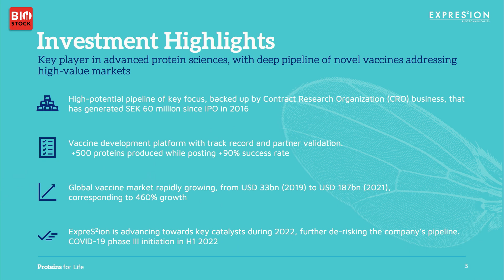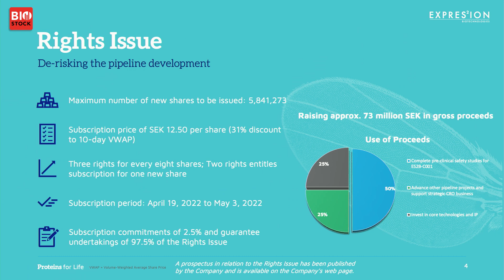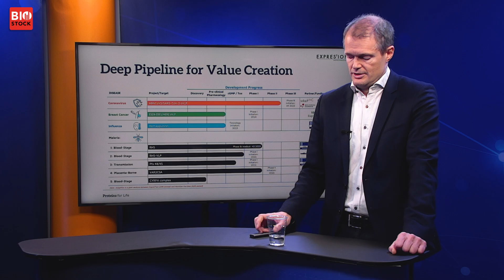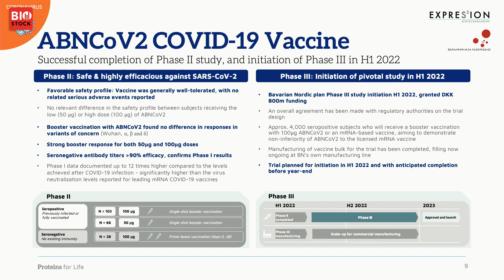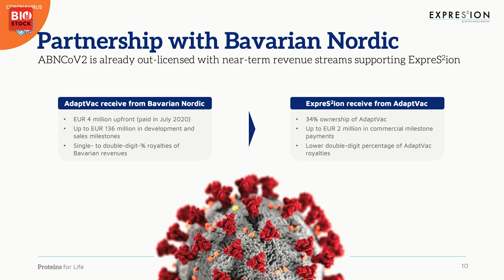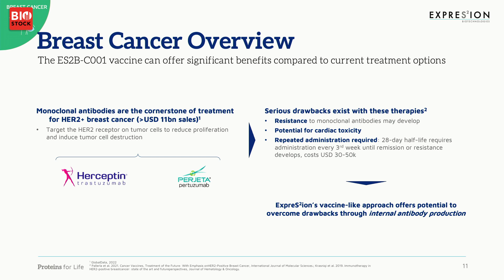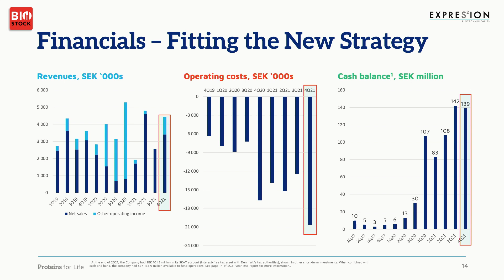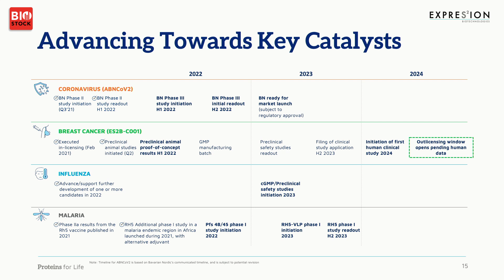BioStock Investor Pitch | ExpreS2ion Biotechnologies | Company presentation by CEO Bent U. Frandsen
ExpreS2ion Biotechnologies' CEO Bent U. Frandsen presents the company and talks about the rights issue.

0:00 Welcome
0:18 Introduction
0:41 Investment highlights
1:42 Rights issue
2:53 Technology platforms
4:05 Deep pipeline for value creation
5:13 Covid-19 vaccine
5:57 Results in Covid-19 vaccine project
7:22 Partnership with Bavarian Nordic
8:29 Breast cancer project
9:22 Preclinical proof-of-concept
10:51 Financials
11:37 Key milestones
13:20 Q&A

ExpreS2ion develops a portfolio of vaccines for diseases such as Covid-19, influenza and breast cancer through the use of its non-viral Drosophila S2 cells-based expression system, ExpreS2.